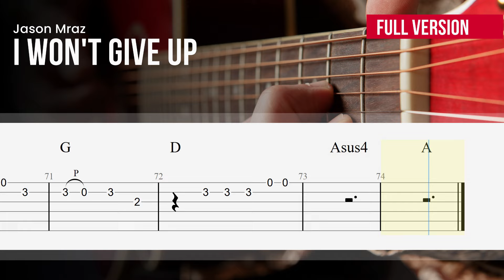I Won't Give Up - Jason Mraz - Super Easy Fingerstyle Guitar Tutorial TAB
This is the easiest fingerstyle version to play. You play with a backing track.
There are many things you can learn here, about tempo, courage in playing note by note and of course also feeling.

All these things you bring to life in this game. Congratulations to anyone who has managed to play perfectly as exemplified in the video.